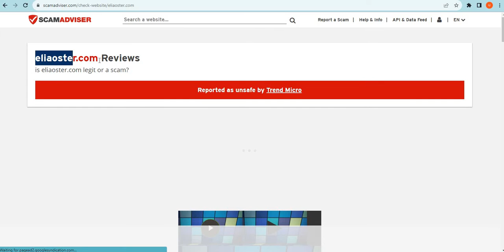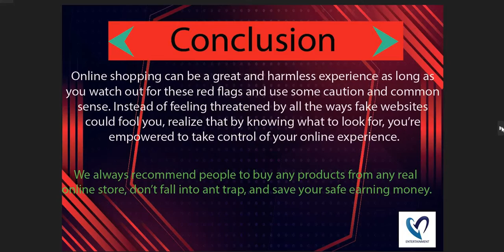Is Eliaoster.com safe for online shopping? Eliaoster Detailed Review!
Eliaoster.com is an online e-commerce shopping website selling different types of products. So, we are here to guide you, on how to check the authenticity of any genuine website

1. Firstly you should check the domain age of any website if the domain is older it is more reliable.

2. Pay attention to whether the website is safe or not with HTTPS connection.

3. Whois a website where you can check more details of the website.

4. Customer support services are also important, check whether the number and contact address are given or not.

5. Genuine websites provide COD, and PayPal as the payment method, and PayPal gives you a refund option after a rising request.

6. Scam advisor is a popular website that gives trust scores to most websites, you can also check there.

7. Product return policy is also an important point, check available or not.